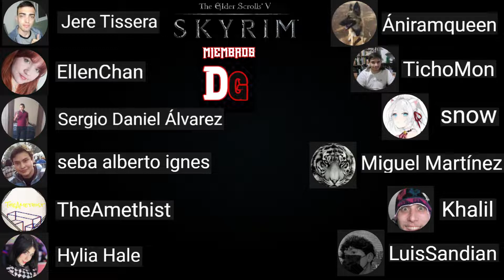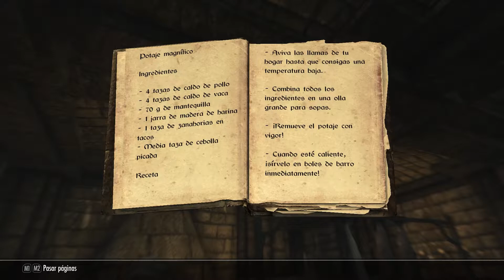Skyrim Cap #20 | Cómo Matar a un Imperio | Misiones Hermandad Oscura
Le daremos Caza al Gastrónomo en este cap, para después ir tras el Emperador!

▶CONTACTAME AQUI◀